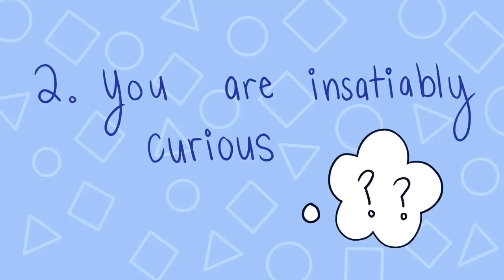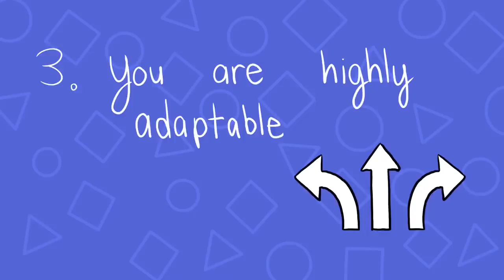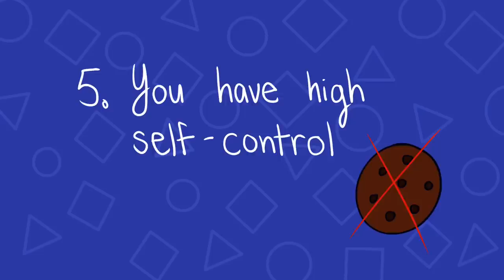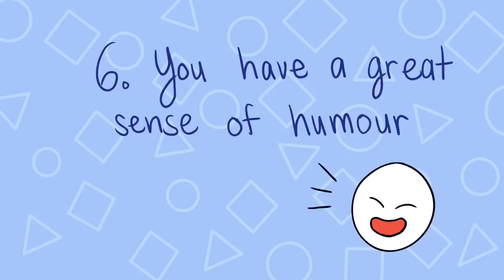You're More Intelligent Than You Think...With These Traits!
A psychologist, William Stern, created IQ tests to measure a person’s level of intelligence. However, IQ tests can only measure fluid and crystallised intelligence (the definitions will be in the video). Many experts have now concluded that emotional intelligence is just as important. Are you curious about the traits that most people with high intelligence have in common? Let’s delve into them now!

Also, did you know that highly intelligent people struggle to find love because of these reasons

Writer: Syazwana Amirah
Script Editor: Denise Ding
Script Manager: Kelly Soong
Thumbnail Designer: ninadrawthings
Animator: Sherry (new animator)
YouTube Manager: Cindy Cheong

References

Arslan, D., Sak, U., & Atesgoz, N. (2021). Are more humorous children more intelligent? A case from Turkish culture. HUMOR, 34(4), 567-588. Are more humorous children more intelligent? A case from Turkish culture

Feingold, A. 1983. Measuring humor ability: Revision and construct validation of the humor perceptiveness test. Perceptual & Motor Skills 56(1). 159–166.

Kidd, D., & Castano, E. (2013). Reading Literary Fiction Improves Theory of Mind. Science, 342(6156), 377-380. doi: 10.1126/science.1239918

Kruger, J., & Dunning, D. (1999). Unskilled and unaware of it: How difficulties in recognizing one's own incompetence lead to inflated self-assessments. Journal Of Personality And Social Psychology, 77(6), 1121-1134. doi: 10.1037/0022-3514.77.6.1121

Legg, T., & Raypole, C. (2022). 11 Surprising Signs of Intelligence. Retrieved 17 April 2022, from 11 Surprising Signs of Intelligence

Vigil-Coleṭ, A., & Morales-Vives, F. (2005). How Impulsivity is Related to Intelligence and Academic Achievement. The Spanish Journal Of Psychology, 8(2), 199-204. doi: 10.1017/s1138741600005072

von Stumm, S., Hell, B., & Chamorro-Premuzic, T. (2011). The Hungry Mind. Perspectives On Psychological Science, 6(6), 574-588. doi: 10.1177/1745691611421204